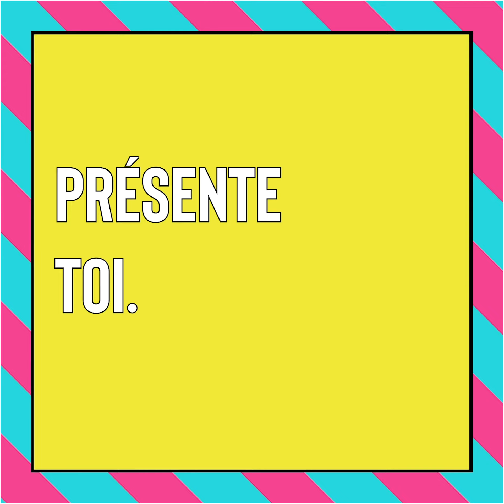Caen M'aime - Le Producteur Local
Hello les Caennais,

Aujourd’hui nous vous présentons le producteur local !
Cette coopérative située Tour Leroy, en plein coeur de Caen, propose une large gamme de produits locaux ! 🍅🥬🧀
La Team Caen M'aime vous recommande vivement ce lieu!!

Merci à Alicia pour cette itw et Merci à vous ! 😀
À bientôt,
La team Caen M’aime ❤️
Le Producteur Local : 1 Rue Basse, 14000 Caen